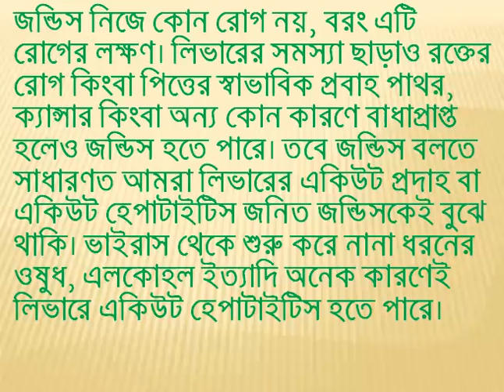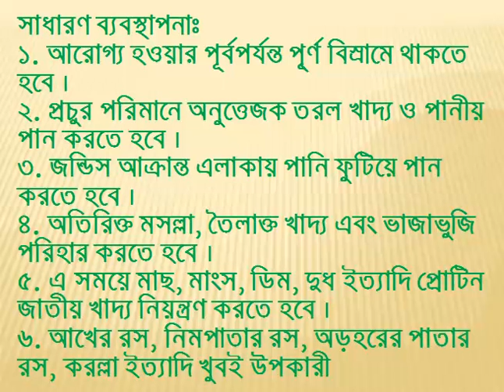জন্ডিসের পূর্ব লক্ষন ও এর প্রাথমিক ঘরোয়া চিকিৎসা